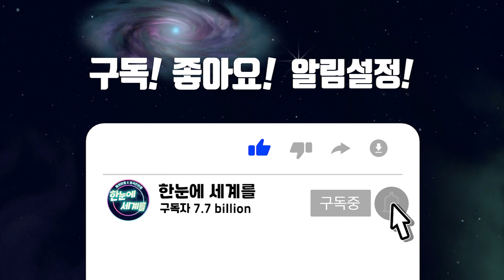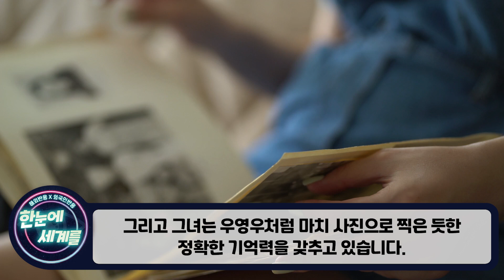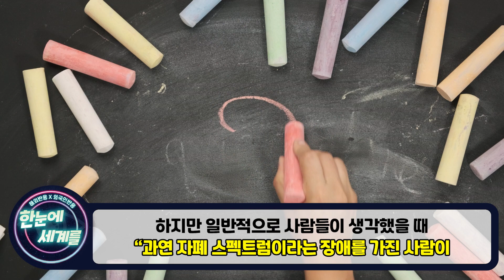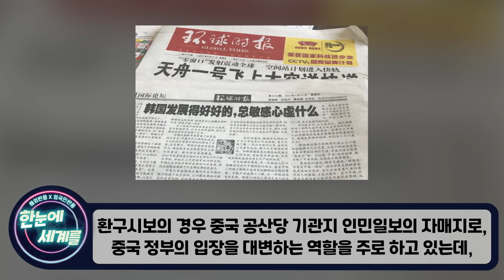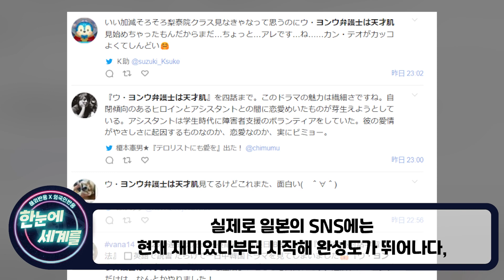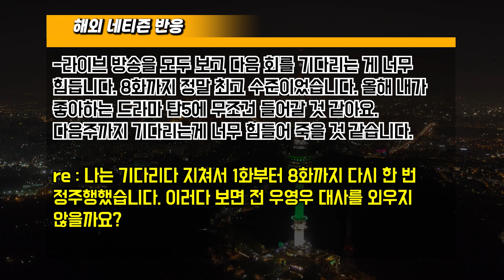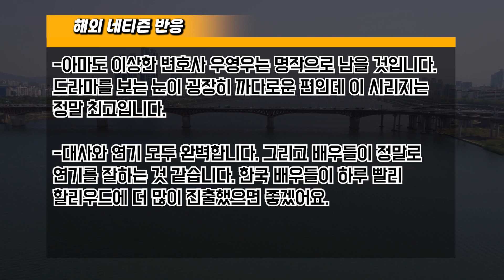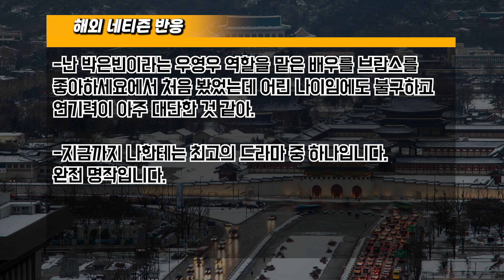[해외반응] "제발 나도 좀 사게 해주면 안 돼?" 우영우가 옷 갈아 입을 때마다 난리 난 외국 상황 // "우영우 때문에 미쳐버릴 것 같아요"